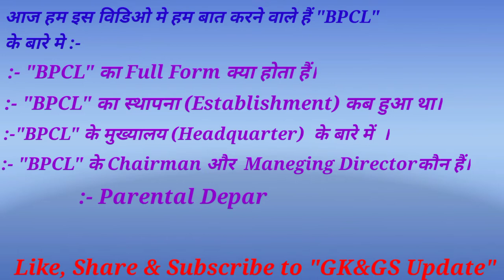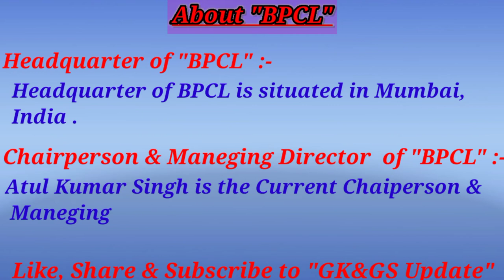BPCL Full form & It's date of establishment in Hindi | Aditya Gupta | BPCL Ka Head quarter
BPCL Full form & It's date of establishment in Hindi | BPCL Ka Headquarter |Aditya Gupta | GK&GS Update

In this Video I am telling about BPCL, BPCL Full Form, BPCL date of Establishment, Headquarters of BPCL , Website of BPCL.

BPCL
BPCL Full Form
BPCL ka Full Form
About BPCL in Hindi
BPCL ka Sthapana Divas
BPCL ka Date of Establishment
BPCL Date Of Establishment
Date Of Establishment of BPCL
Headquarters of BPCL
BPCL ka Headquarters